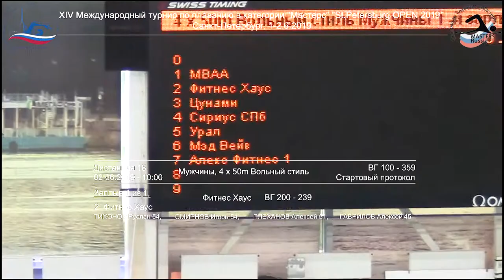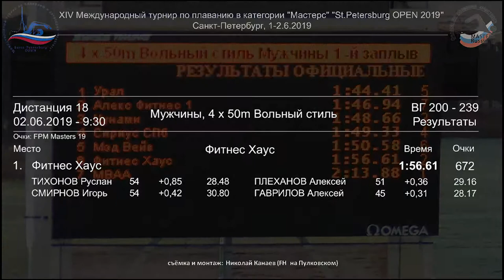XIV межд. турнир по плаванию в категории Masters "SPb Open 2019", муж. эстафета 4х50м в/ст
XIV Международный турнир по плаванию в категории Masters "St.Petersburg OPEN 2019", мужская эстафета 4х50м вольным стилем (команда Fitness House - 2-ая дорожка, возрастная группа - 200-239 лет)